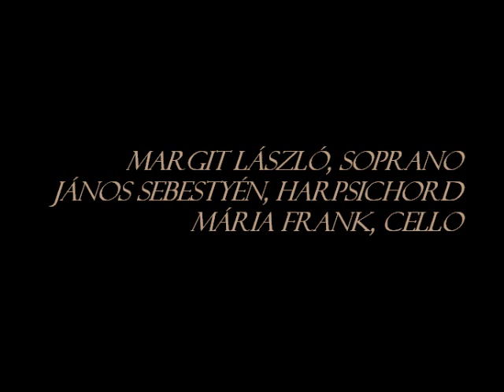J. S. Bach: Bist du bei mir (BWV 508) - Margit László, soprano (sung in Hungarian)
J. S. Bach (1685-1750): Bist du bei mir (BWV 508) from Anna Magdalena's Notebook

Melody by Gottfried Heinrich Stölzel

Text:

When thou art near, I go with joy
To my death, to everlasting peace.
O how pleasant would my end be,
If your fair hands
Would close my faithful eyes.

Margit László, soprano
János Sebestyén, harpsichord
Mária Frank, cello

Sung in Hungarian